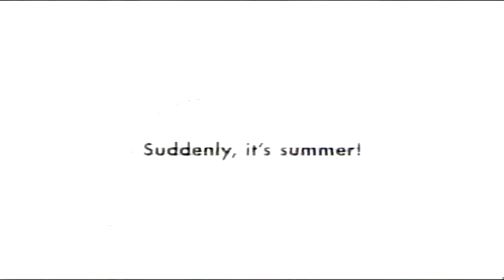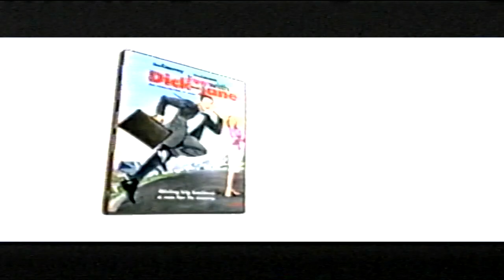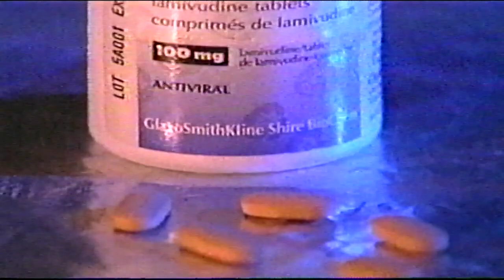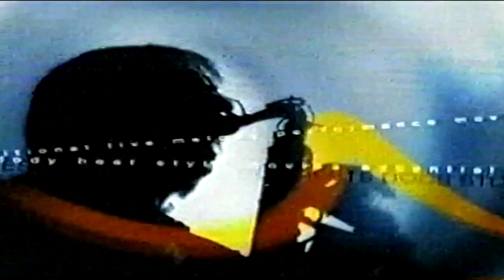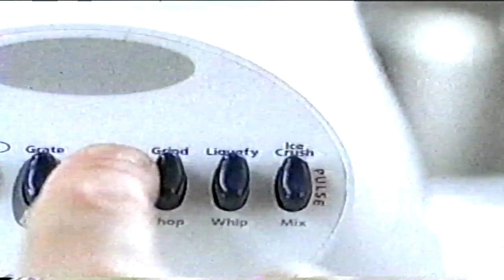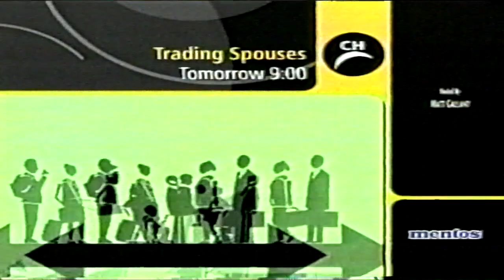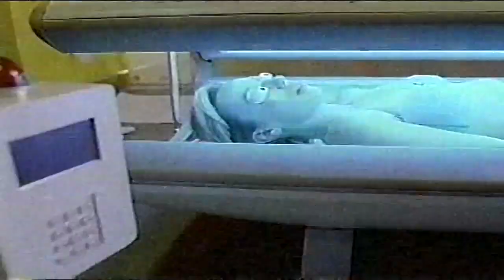Spring 2006 Commercials (CH-TV, CBS/WIVB-TV Buffalo)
A compilation of commercials that were shown in Spring 2006 on the following channels: CH-TV during American Inventor & CBS during the conclusion of Tuesday Night Book Club. These were taken straight from a VHS tape that I got from a Kijiji seller. Thank you RP!